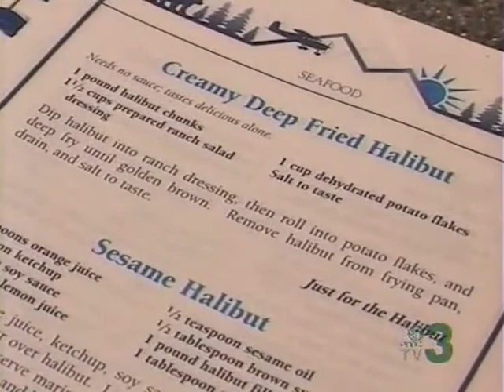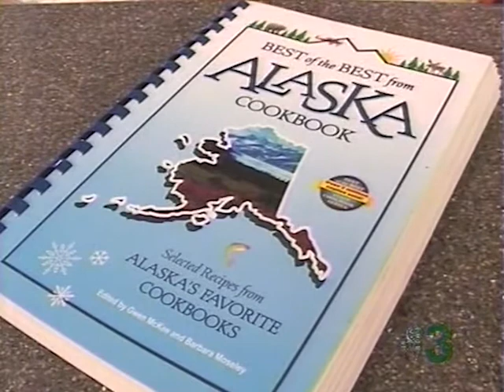Creamy Deep Fried Halibut with Courtney Barrett - Heart of the Home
Ingredients for Creamy Deep Fried Halibut

- 1lb Halibut chunks
- 1 cup dehydrated Potato flakes
- 1-½ cups of prepared Ranch Salad Dressing

From North Georgia Now: Many people consider the kitchen to be the heart of the home.  Families gather there to begin and end their days with good food, good conversation, and a chance to spend time together. North Georgia Now and Habitat for Humanity volunteer Cherie Martin teamed up for quick and easy recipes to make cooking fun and less time consuming.
Air: ETC-TV 3